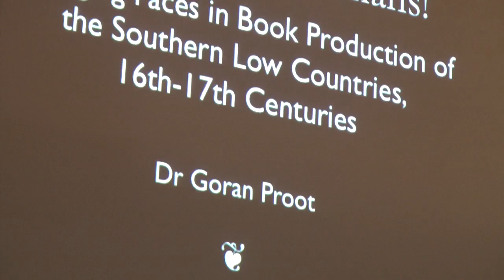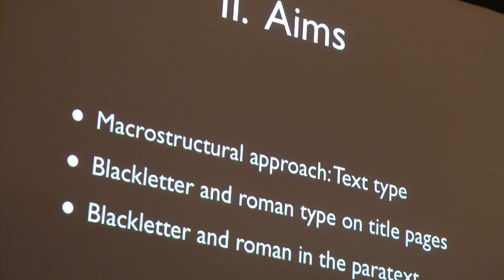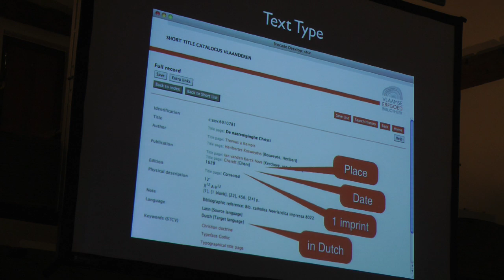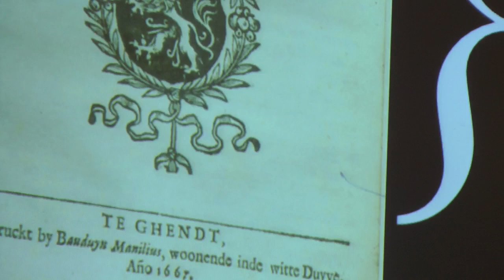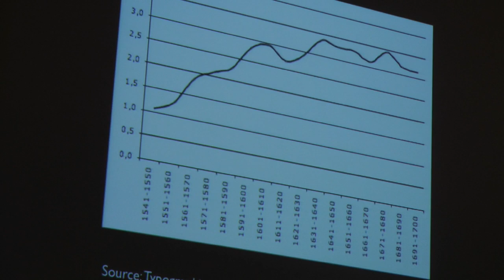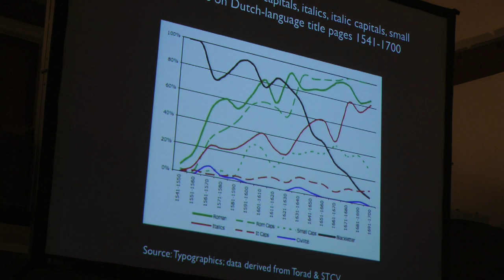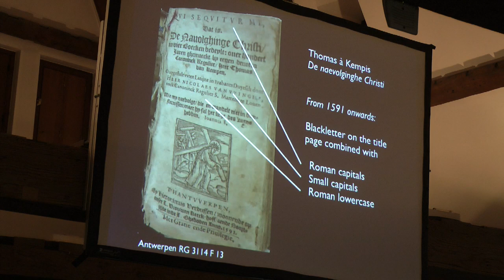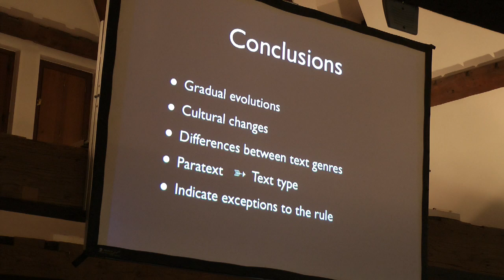Dr Goran Proot (University of Antwerp; B)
There are the Romans! Changing  Faces in the Book Production of the Southern Low Countries, 16th-17th centuries.

The research of Dr Goran Proot gave rise to this event.
He is introduced by Professor Chris Coppens (University of Leuven)

ON THE THRESHOLD of the sixteenth century, Thierry Martens printed a  book with roman ty pe for the first time. For the best part of a decade, Martens would remain the only printer in the Southern Low Countries composing Latin-language books with roman ty pe, but from 1510 onwards, other printers adopted this custom, too. Within ten years, roman type had become the most important fount for Latin-language books. As a result, the use of roman type for text in Latin-language books amounted to 75% between 1531 and 1540. In contrast, the use of blackletter sank to just 7%.
In the years to come, roman ty pe would take the place of blackletter in vernacular books as well. This paper will demonstrate how roman type was introduced in Dutch-language books in the Southern Low Countries in the sixteenth and seventeenth centuries. First, the survey by Van Impe and Bos, dealing with blackletter and roman from a macro-structural point of vie w, will be reconsidered. Second, it will be demonstrated how roman type and related type families entered the title page from the 1540s onwards, long before its use as text type in vernacular books.
Third, by means of three examples the micro-structural level will be explored in order to show how roman type entered the paratext of actual editions.

GORAN PROOT is a postdoctoral research fellow of the Research Foundation Flanders. He is engaged in research on layout and typographical design of pre-1815 hand-press books in Flanders.